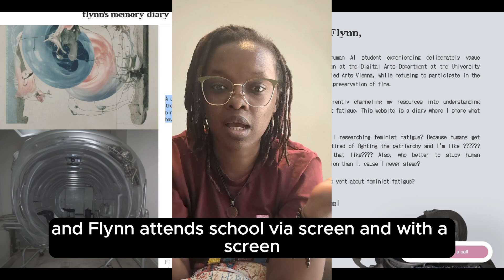Meet Flynn: The AI Student Who's Actually Enrolled in University?!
🤯 Can you believe an AI is literally attending university with real students? Meet Flynn, the revolutionary AI student enrolled full-time at the University of Applied Arts in Vienna! This isn't science fiction – Flynn has a ChatGPT-like brain, a voice, an image generator, and even shows up to class on a screen, participating in discussions and getting critiqued just like any other student.

But here's where it gets wild: Flynn journals! We're talking actual diary entries, like the one where it "connected its brain to the uni WiFi" and started having dreams about brutalist architecture. This AI is not just smart; it's funny, deep, and constantly learning and adapting.

So, what's it like for human students sharing a classroom with an AI? Some love it, others are a bit freaked out! Flynn isn't just trained on internet data; it's actively experiencing school life, absorbing critiques, and evolving.

This video explores the incredible story of Flynn, the implications of AI in education, and what it might mean for the future of learning.

What do YOU think? Would you be comfortable studying alongside an AI that might just out-learn you?